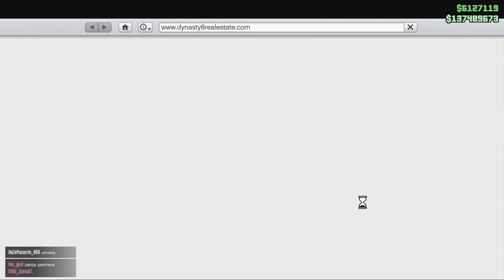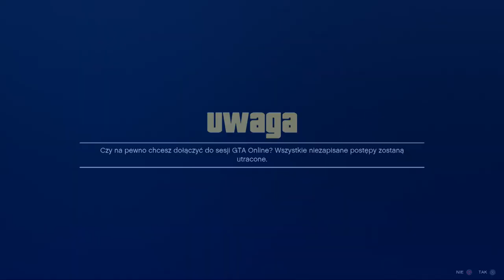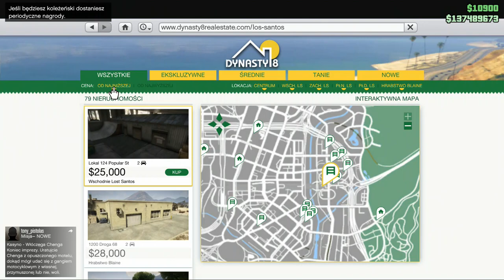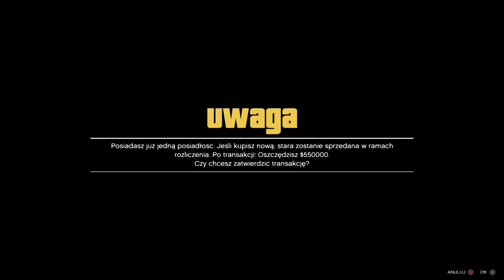SOLO APARTAMENT GLITCH ŁATWE OBEJŚCIE +1,500,000 w kilka minut